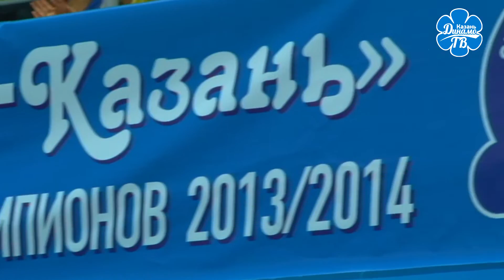"Динамо-Казань" - "Омичка". Уверенная победа в матче между лидерами чемпионата!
После триумфального выступления в Лиге Чемпионов волейболисткам "Динамо-Казань" предстояло сыграть матч против "Омички", которая занимает второе место в турнирной таблице. Яркий сюжет о матче лидеров чемпионата с комментариями Ришата Гилязутдинова, Евгении Старцевой и Екатерины Улановой